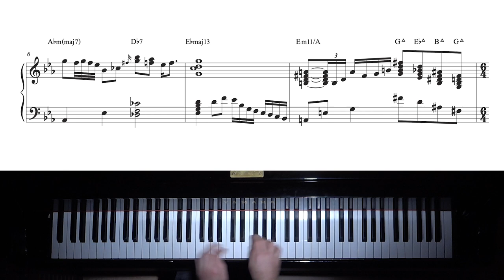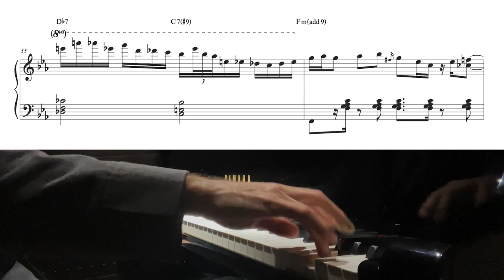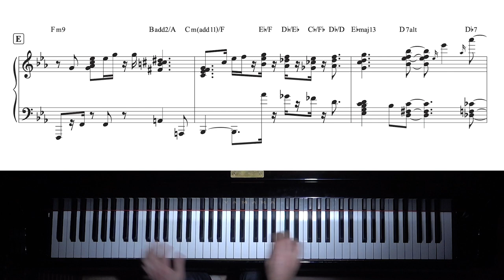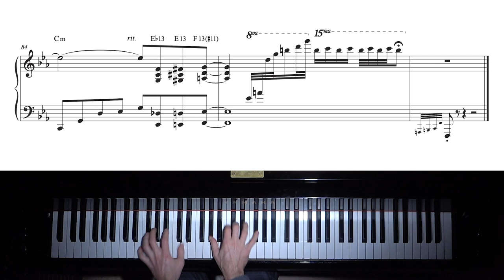"Feel Like Makin' Love" (Roberta Flack) - Jazz Piano Arrangement With Sheet Music by Jacob Koller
English

Song: Feel Like Makin' Love
Composer: Eugene McDaniels
Piano: Yamaha S3X